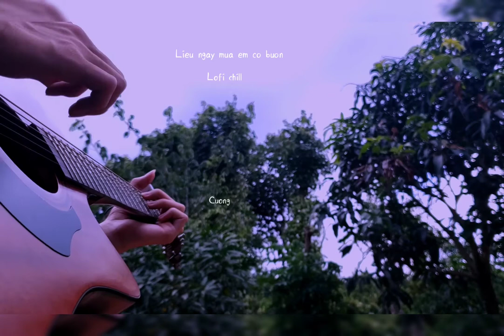Liệu ngày mưa em có buồn || FiG || guitar fingerstyle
Liệu ngày mưa em có buồn || FiG
          Guitar cover